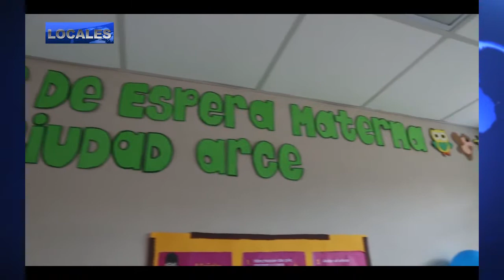INAUGURAN HOGAR DE MATERNIDAD EN CIUDAD ARCE